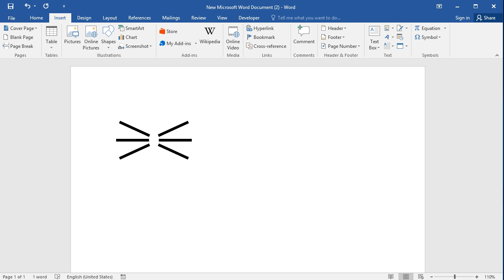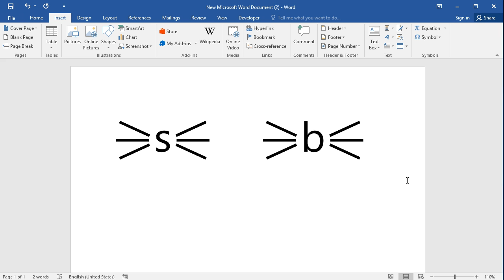How to type three lines converging right and three lines converging left in Word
How to type three lines converging right three lines converging left in Word